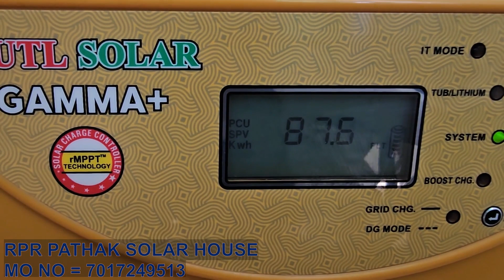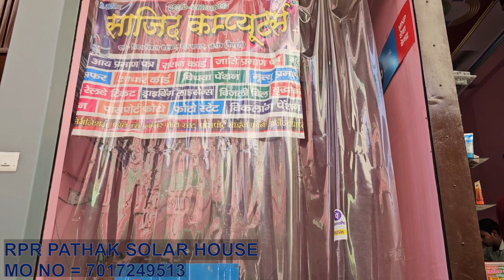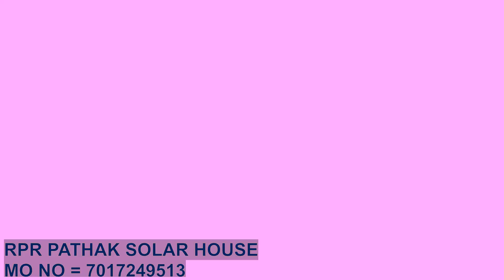Nexus 580watt 2 panels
nexus solar ke 580 watt panels